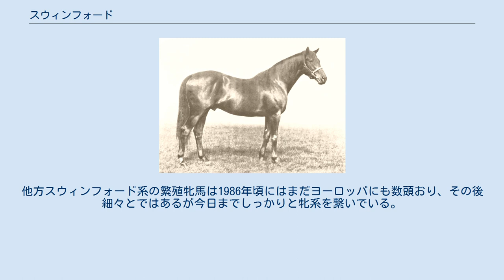スウィンフォード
スウィンフォード（Swynford、1907年 - 1928年）は、イギリスの競走馬・種牡馬。
競走馬としては1910年にセントレジャーステークスを制し、のち種牡馬としても成功した。
馬名の由来は兄チョーサーが母の名にちなんでいたのに対し、こちらは牝馬三冠の ラフレッシュ産駒で2000ギニー・ダービー2着の父ジョンオゴーントがジョン・オブ・ゴーントにちなんでいたことより、その后スウィンフォードと名付けられた。
 調教師ジョージ・ラムトンはこの馬に大きな期待をかけ、デビュー戦を着外に敗れると、翌年には未勝利の身ながらエプソムダービーに挑ませている。
共に不利のある敗戦ではあったが、ここでも11着に敗れてしまった。
秋になると調子を上げ、ハードウィックステークス、リヴァプールサマーカップと連勝し、目標としていたセントレジャーステークスにも勝った。
その後もハードウィックステークス、エクリプスステークス、プリンセスオブウェールズステークスに勝ったが、ジョッキークラブステークスを目指して調整中、前脚の球節が粉々に砕ける怪我に見舞われた。
ラムトンは後に「人生最悪の日だった」と語っている。
通常なら安楽死の処置が執られるほどの怪我ではあったが、スウィンフォードが暴れなかったことと、名獣医師リヴォックの手腕により奇跡的に一命を取り留め種牡馬入りした。
ウッドランド牧場で供用されると最初から成功を収め、7頭のクラシックウイナーを初めとした優秀な産駒を送り出し、1923年イギリスリーディングサイアーを獲得している。
また、産駒の1頭ブランドフォードは種牡馬として成功し、スウィンフォードの父系を伸ばしていった。
 前述の通り産駒の1頭であるブランドフォードが大成功（フランスリーディングサイアー3回など）し、やがてその子孫が日本にも入ってきた。
一時期スウィンフォード系とは別にブランドフォード系と呼ばれた事もあり、今尚細々とではあるが日本でもその牡系を繋いでいる。
しかしブランドフォードを経由しない産駒の系統は次々と途絶えていった。
スウィンフォードからセントジャーマンズを経て5代の後に、マラケート産駒であるリードホーユーが日本で活躍、1983年の有馬記念を制すものの（同年引退）種牡馬としては成功出来ず、またダイヤモンドステークス（G3）を勝ち、同じマラケート産駒中最多の賞金を獲得したノースシャトルも結局セン馬となってしまった。
更には特に目立った実績こそなかったものの、やはりマラケート産駒でリードホーユーに次ぐ賞金を獲得したジンジャー、同じく重賞勝ちはなかったが中央競馬でノースシャトルに迫る賞金を獲得し、マラケート最終世代（1986年生まれ）の産駒となったコクサイロイヤルの2頭は平成まで走ったが種牡馬入りは出来なかった。
この結果ブランドフォード以外のスウィンフォードの牡系は僅かに南アメリカに残るのみになった。
他方スウィンフォード系の繁殖牝馬は1986年頃にはまだヨーロッパにも数頭おり、その後細々とではあるが今日までしっかりと牝系を繋いでいる。